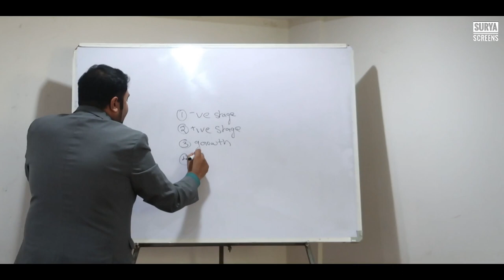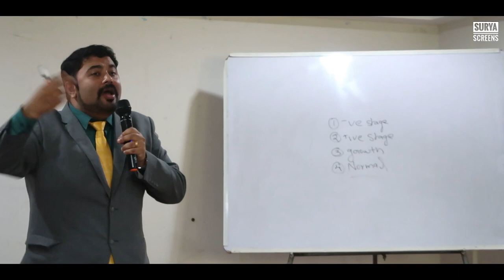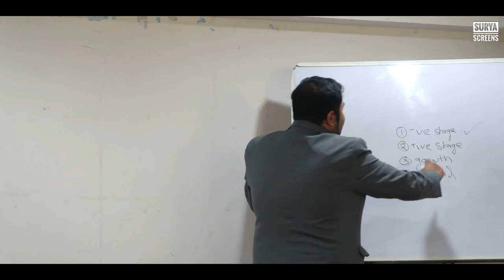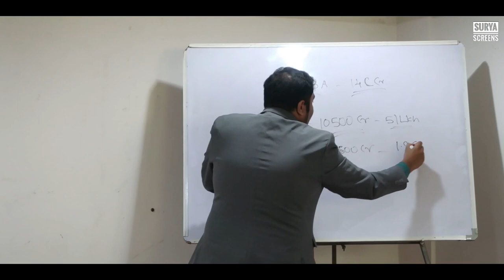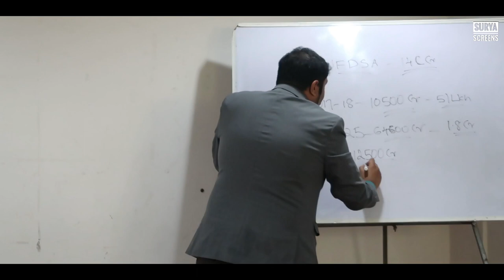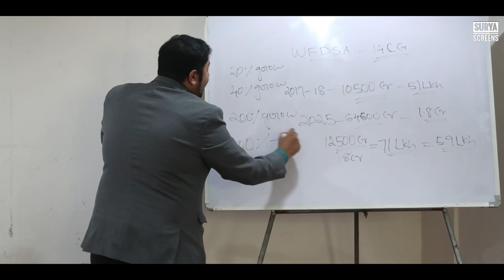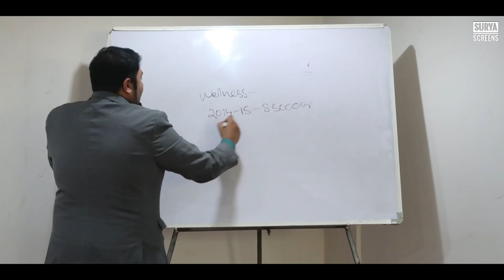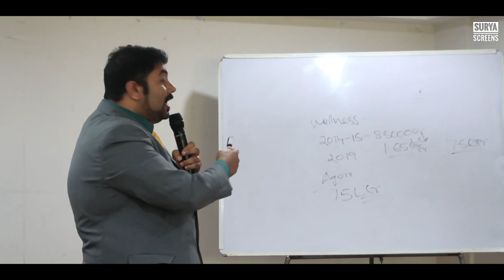SCOPE OF RCM MLM BUSINESS IN UPCOMING FUTURE | Mr RANJITH K M